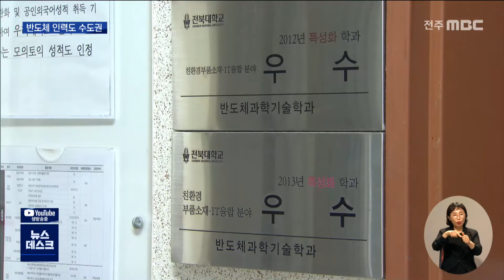"수도권 중심 반도체 인력 양성"..지방대 우려 | 전주MBC 220708 방송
한범수기자의 더 많은 기사를 보고싶다면?

◀ 앵커 ▶
윤석열 정부가 반도체 관련 인력을 더 많이 키워내겠다면서 수도권 대학들의 정원을 확대하겠다는 입장을 보이고 있습니다.

지방 대학들은 수도권으로 빠져나가는 인재 유출이 심해질 것이라며 우려를 드러내고 있습니다.

한범수 기자입니다.

◀ 리포트 ▶
지난달 초, 윤석열 대통령이 직접 핵심 국정과제로 설정한 반도체 인재양성,

[윤석열 /대통령]
"반도체 산업은 우수한 인재를 키워내는 것이 핵심입니다. 교육부 뿐만이 아니고, 전 부처가 인재 양성을 위해 특단의 노력을 기울여 주셔야 할 것 같습니다."

이후 교육부는 반도체 관련 학과가 있는 전국 대학들을 대상으로 구체적인 운영 현황을 파악하는 등 대통령의 지시를 이행하기 위한 대책을 마련해 왔습니다.

이달 중으로 교육부가 반도체 교육을 강화하기 위한 중장기 청사진을 발표할 것으로 보이는데, 벌써부터 비수도권 대학들의 염려가 커지고 있습니다.

수도권 대학에 관련 학과를 신설하고, 이를 위해 입학 정원까지 늘리는 데 정부 정책의 방점이 찍혀있기 때문입니다.

서울과 경기를 제외한 7개 권역 대학총장협의회는 새로 취임한 박순애 교육부 장관을 찾아 우려를 전달하는 등 본격적인 반대 행보에 나섰습니다.

'지방대학 시대'를 천명한 윤석열 정부가 역주행을 하고 있다며, 정부 정책으로 지역인재 이탈이 심해질 것이라며 반대 논리를 펴고 있습니다.

한 학년에 29명씩 반도체 인력을 키워내고 있는 전북대를 제외하고, 반도체 교육 여건을 거의 갖추지 못하고 있는 도내 대학 교육계 역시 깊은 위기감을 느끼고 있습니다.

총장협의회는 학사 학위 수준의 반도체 인력은 매년 530명 정도 부족한데, 수도권 이외 지역에서 거점대학 10곳을 선정해 매년 50-60명씩 인재를 키워내면 된다고 주장합니다.

[박맹수 /원광대 총장]
"지방의 거점 국립대와 어느 정도 기반을 갖춘 사립대의 컨소시엄 형태로, 지역균형발전 차원의 인재 양성 쪽으로 (교육부가) 방향을 전환해야..."

또 굳이 수도권에도 반도체 학과를 만들겠다면, 정원 확대가 아닌 학과 구조조정을 통해 추진해야 한다고 강조하고 있습니다.

다만 지역균형발전보다 경제 효율성을 우선시하는 언행을 이어온 윤석열 정부가 지역 교육계의 요구에 민감하게 반응할 지 미지수입니다.

- 영상취재 : 권회승